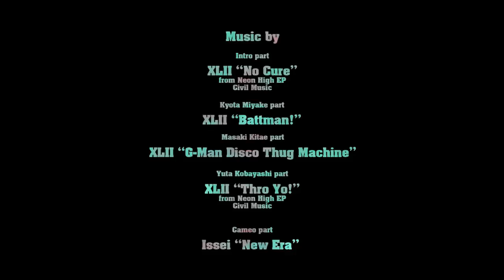∞ HACHI ∞ | LIFELINE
∞ HACHI ∞ "Life Line" ∞

|_∞__RIDERS__∞_|

Kyota Miyake
Yuta Kobayashi
Masaki Kitae
Keita Yamazaki

Noboru Konno
Ken Shibuya
Tasuku Matsuura
Yusaku Nagasawa

Edit/Film ∞ HACHI and Jackie NISHIO(Mighty Jamming)
Music ∞ XLII (Civil Music), Issei
Motion Graphic ∞ Kazuya Ito

長野県白馬村にある白馬八方尾根スキー場で活動するプロライダーたちのスノーボードムービー。ほとんどがバックカントリーの映像でFREE DVD 「だっふんだ」シリーズにふくまれていた映像も少なくはない。